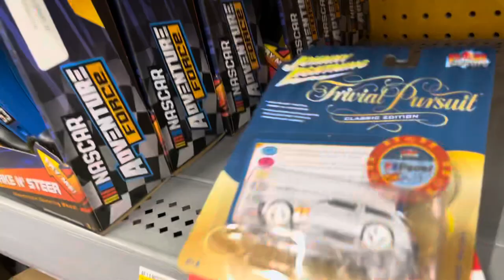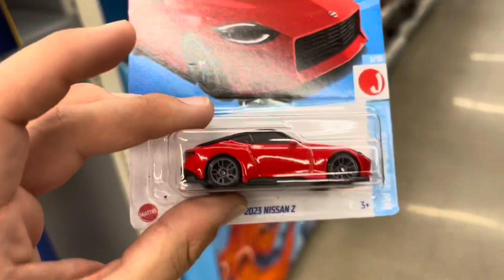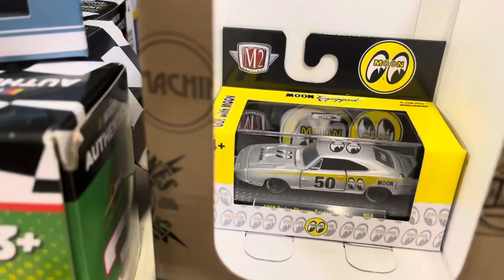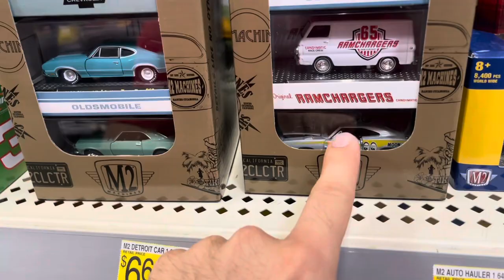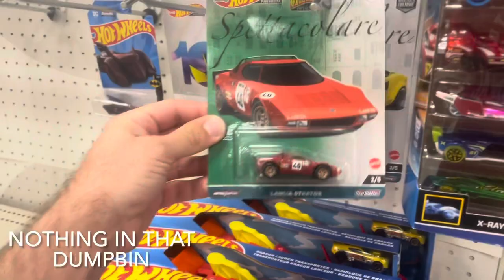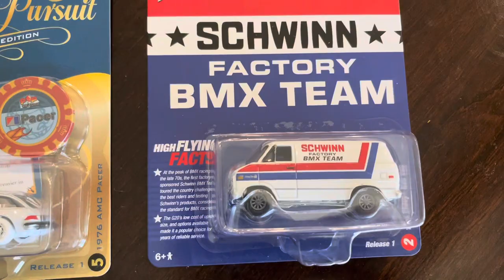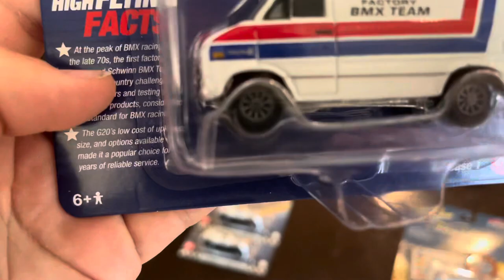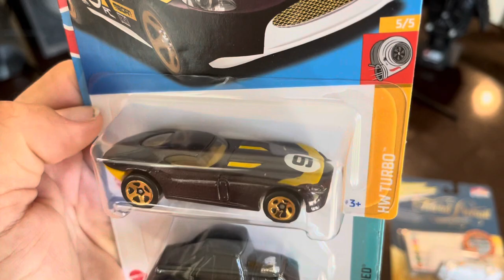THESE NEW ZAMAC CIVICS ARE BEAUTIFUL!!! WHITE LIGHTNING FIND AND MORE BOULEVARDS!!!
What’s up guys! In todays video I find the new ZAMAC wave as well as some other awesome stuff including a white lightning. I hope you enjoy!